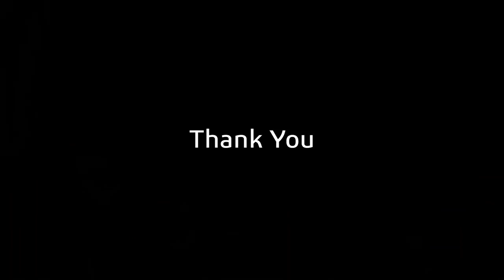BHANGRA II DASTAK 2018 II ALL BOYS II PEB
Bhangra Performance on Dastak 2018